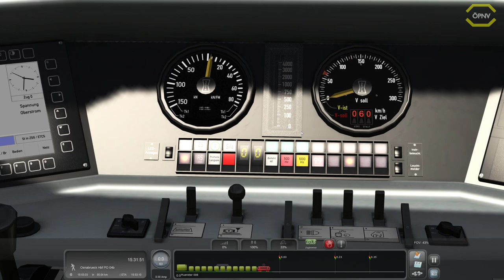DTG Train Simulator 2019 Münster - Bremen *PC/HD/60FPS/DE*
Train Simulator lässt Sie komplett in eine Welt voller Züge eintauchen und bringt Sie an einen Ort, an dem Sie tun und lassen können, was und wann Sie wollen. Erleben Sie die Herausforderung des Meisterns einer großen Vielfalt von Lokomotiven und des Kennenlernens der Strecken in allen Richtungen. Legen Sie Ihr kreatives Potential mit leistungsstarken Werkzeugen zur Erstellung Ihrer ganz eigenen Strecken und Szenarien frei und genießen Sie Ihre Sammlung aus der Sicht des Lokführers, des Fahrgasts oder eines Eisenbahnbegeisterten. Was auch immer Sie an Zügen lieben, Train Simulator hält es für Sie bereit.

Lenkrad:
Logitech G27

WebCam:
Logitech C922 Pro Stream Webcam

Mikrofon:
Turtle Beach Ear Force P11

Videobearbeitungsprogram:
Cyberlink PowerDirector 16 Ultra